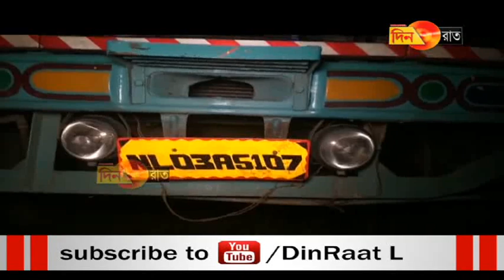ফের গাঁজা উদ্ধার